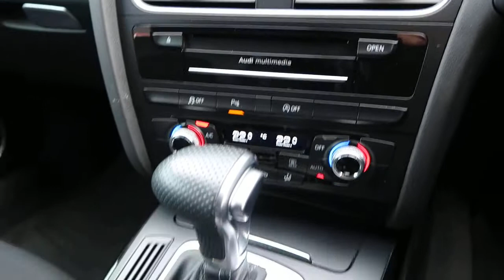2014 64 AUDI A4 2.0 TDI QUATTRO S LINE BLACK EDITION S/S 4D AUTO 174 BHP